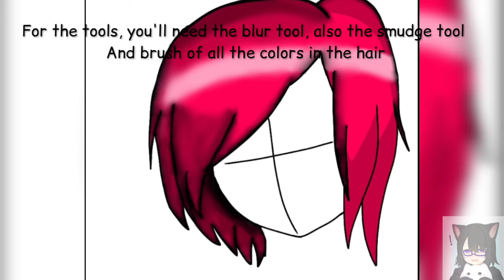Digital Drawing Tutorial #1! 2020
A big project is coming soon!! So everyone be prepared